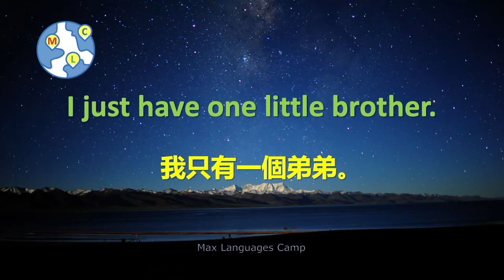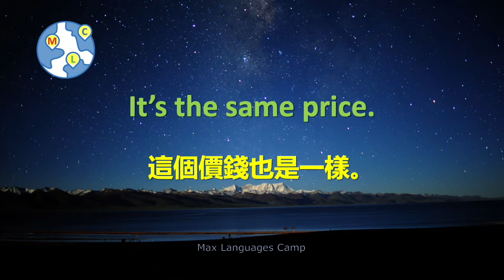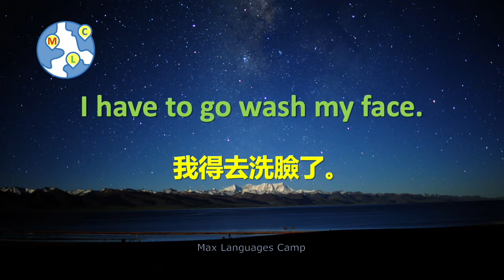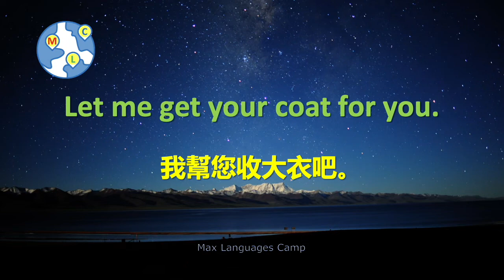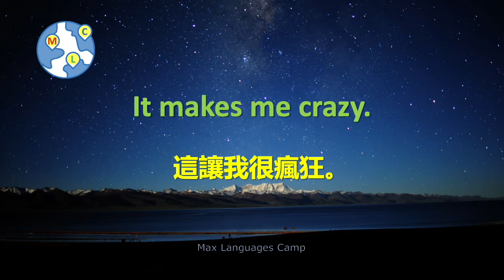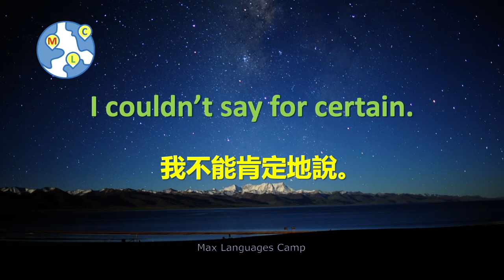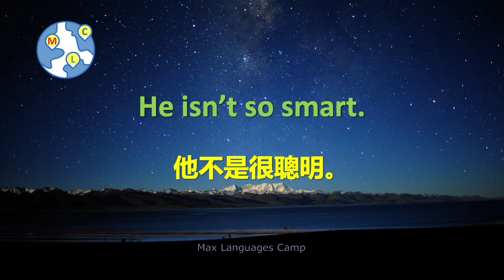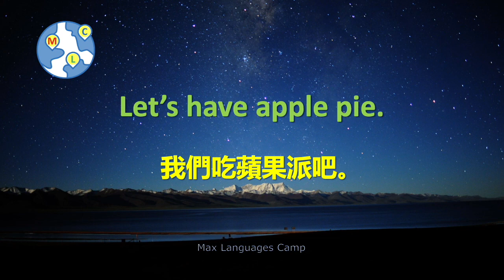雅思托福听力口语练习半小时